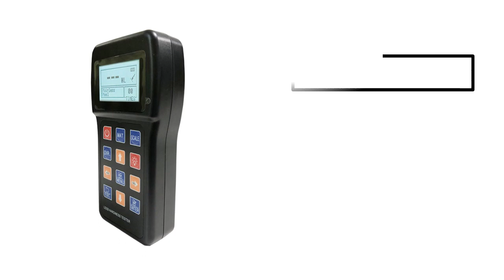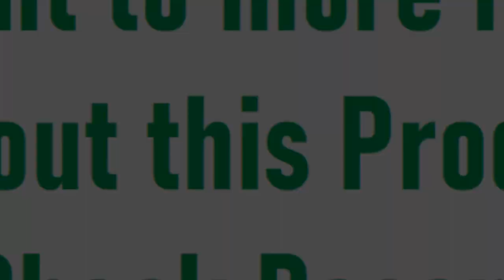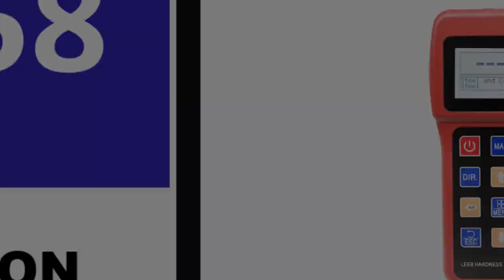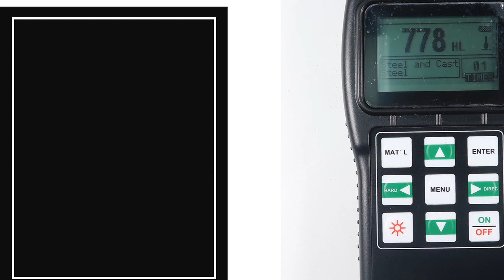TOP 5 Best Hardness Testers Review 2023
👉99 Best Hardness Testers on Aliexpress

5. Metal Leeb Hardness Tester stainless Steel Alloy

4. 7-in-1 New Version Metal Hardness Tester

3. YHT500 Portable Color Screen Leeb Hardness Tester

2. Digital Leeb Hardness Testers Portable

1. DANA H120 Portable Digital Metal Hardness Tester

hardness tester
brinell hardness test
rockwell hardness test
vickers hardness test
rockwell hardness
hardness testing machine
portable hardness tester
monsanto hardness tester
tablet hardness tester
rockwell hardness testing machine
shore hardness tester
rockwell test
knoop hardness test
leeb hardness tester
pencil hardness test
brinell test
barcol hardness tester
mohs hardness test
brinell hardness testing machine
rubber hardness tester
microhardness test
equotip
metal hardness tester
vickers test
barcol hardness
pfizer hardness tester
durometer hardness test
micro vickers hardness tester
hardness vickers
hardness measurement
webster hardness tester
hardness meter
erweka hardness tester
shore d hardness tester
equotip hardness tester
durometer gauge
durometer tester
digital hardness tester
vickers hardness testing machine
tablet hardness
uci hardness tester
poldi hardness tester
mitutoyo hardness tester
equotip 550
knoop test
wilson hardness tester
steel hardness tester
irhd hardness
ultrasonic hardness tester
scratch hardness tester
proceq hardness tester
hardness machine
irhd hardness tester
universal hardness tester
vickers scale
portable rockwell hardness tester
leeb hardness
hrc to hb hardness
mic 10 hardness tester
wilson rockwell hardness tester
rebound hardness
barcol test
surface hardness test
portable hardness tester mitutoyo
micro vickers
bareiss hardness tester
rebound hardness test
hrc tester
concrete hardness tester
scleroscope hardness test
pencil hardness test standard
proceq equotip
rockwell hardness machine
hardness tester price
hardness gauge
rockwell indenter
portable brinell hardness tester
equotip 3
diamond hardness tester
hrb test
rockwell hardness tester price
portable hardness tester price
shore scleroscope hardness test
tablet tester
indenter used in rockwell hardness test
schleuniger hardness tester
rockwell hardness tester for sale
rockwell testing machine
digital durometer
indentation hardness test
mineral hardness test
phase ii hardness tester
brinell and rockwell hardness test
shore a durometer tester
novotest hardness tester
rockwell hardness test indenter
telebrineller hardness tester
proceq equotip 550
core hardness tester
teclock durometer

Hardness Tester